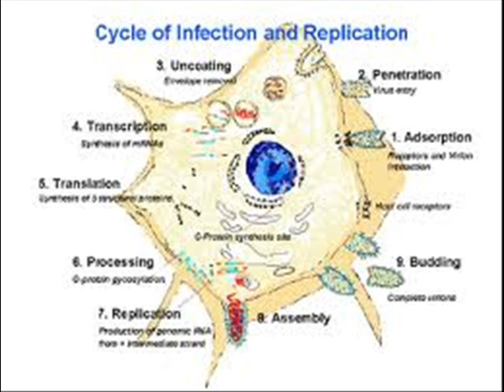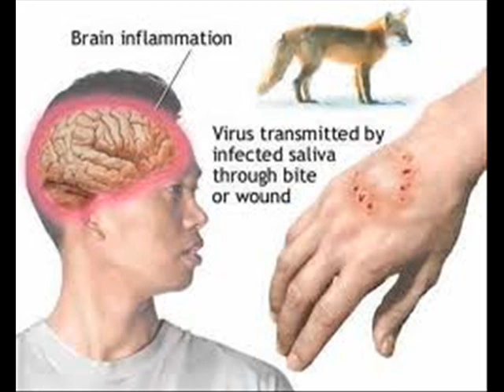RABIES VIRUS HEALTH EDUCATION , INFECTION CONTROL , URDU , HINDI.